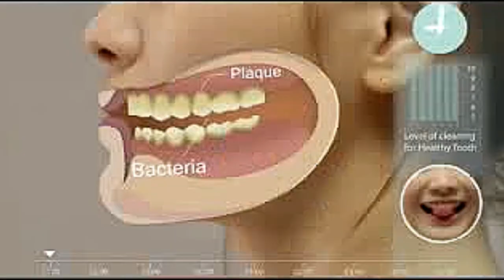【海外CM】ルタリベ デンティス「フィリピン」編【なつかCM】歯磨き